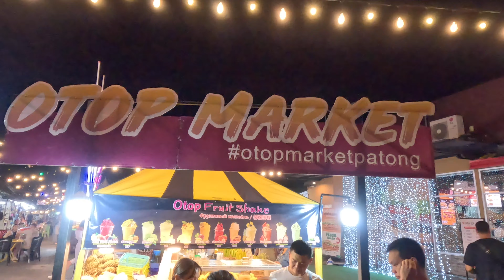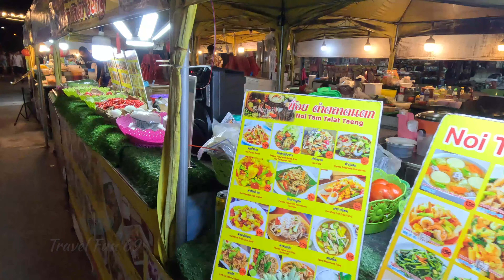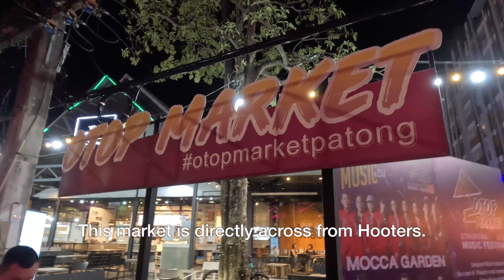OTOP Market Phuket (4K) Patong Thailand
The Otop Market in Patong, Thailand, is a vibrant and bustling hub nestled in the heart of one of Phuket's most popular tourist destinations. Otop, which stands for "One Tambon One Product," showcases an extensive array of authentic Thai handicrafts, local specialties, and cultural treasures, offering visitors an immersive experience into Thailand's rich heritage.

Situated in close proximity to Patong Beach, the market's strategic location makes it easily accessible to tourists and locals alike, drawing in a steady stream of visitors seeking unique souvenirs, traditional crafts, and delectable treats. Open-air stalls adorned with colorful awnings and twinkling lights create an inviting atmosphere, inviting exploration and discovery.

The Otop Market is a treasure trove of artisanal products, highlighting the craftsmanship and skill of local artisans from various Thai regions. Visitors can expect to find an eclectic mix of handwoven textiles, intricately carved wooden sculptures, delicate ceramics, exquisite jewelry, and beautifully crafted leather goods. Each item tells a story, reflecting the cultural diversity and artistic finesse of Thailand's different regions.

For those with a penchant for culinary delights, the market offers an array of delectable treats and local delicacies. From aromatic spices and herbs to flavorful snacks like crispy fried insects, tropical fruits, and savory street food, the Otop Market tantalizes the taste buds of adventurous food enthusiasts.

Patrons can immerse themselves in the vibrant ambiance of the market, where the rhythmic beats of traditional Thai music often fill the air, creating a lively backdrop to the shopping experience. Friendly vendors, eager to share the stories behind their products, add a personal touch, making each purchase a memorable interaction.

Whether you're seeking unique souvenirs, indulging in culinary adventures, or simply immersing yourself in the vibrant local culture, the Otop Market in Patong, Thailand, promises an unforgettable experience. Its diverse offerings, authentic ambiance, and genuine hospitality make it a must-visit destination for travelers eager to delve into the essence of Thailand's cultural tapestry.

My Streaming & Video Equipment:

Samsung S23 Ultra:
Amazon US
Amazon Canada
Amazon UK

Apple MacBook M2 16-inch:
Amazon US
Amazon Canada
Amazon UK

Power Bank 30,000 mAh:
Amazon US
Amazon Canada
Amazon UK

Dji Osmo Mobile 6:
Amazon US
Amazon Canada
Amazon UK

DJI Mini 3 Pro:
Amazon US
Amazon Canada
Amazon UK

Go Pro Hero 12 Black:
Amazon US: h
Amazon Canada
Amazon UK

Flydigi B5 Back Clip Wired Phone Cooler:
Amazon US
Amazon Canada
Amazon UK

Samsung Galaxy Tab A 8.4:
Amazon US
Amazon Canada
Amazon UK

Hand Strap Holder Supporter for 7 to 10 Inch Tablets:
Amazon US
Amazon Canada
Amazon UK

USB C to USB C Cables:
Amazon US
Amazon Canada
Amazon UK